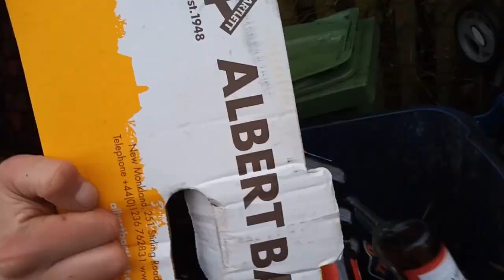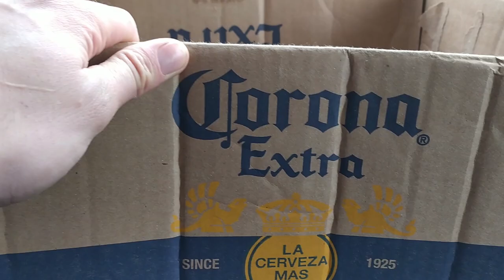Killin Time - UP THE BUG (Official Video)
C-19 certainly sucks aye!
thankfully we all in this together, get comfy and vibe ya tribe, it's lookin like we got some time 2 kill...
heres our best effort at an audiovisual insight into our first days of quarantine, lock in at bugland making sweet love day n night in an attempt to shut the prangdemic out... hope you enjoy absorbing it even 1% as much as we did cookin it up!
stay safe,
stay sane,
STAY SEXY!

LYRICS :--)
They say we cant go
Pop in the pub this week
Maybe a month or many
Thats peeeaak

Weve gotta stay at home
Lockup in our room alone
Shitalk into the phone
Whilst were all shut up

And all the shelves left empty
Yakno Juan Sheet does plenty...
I hope my dealers dealin still
Lookin like we got some time to kill

They shut the venues down
I heard the bats to blame
Slap on a surgeons spit shield
Be sure to dodge chow mein

Next thing its sorry sweet heart
But Fentons g2g
He coulda caught that K9 COVID
And well ya see love we just dont know

And all the streets be empty
Its only right we raid PMT!

Because there aint no vaccine
Ya either dont or die
Its in the air were breathing
I hope my nans alright

I BLOODY LOVE YOU NANNY!

We better bulk buy booze then
Drag all the gear round mine
Prang out n make some madness
Jus send a day a time

IF THE WORLD GETS EMPTIED
I WONDER WILL IT TAKE ME GENTLY
I HOPE MY LOVE AINT LEAVIN STILL

When the world is empty
I hope my brothers a breathing still

When the world gets emptied
I hope my mothers resting well

And we’ll have tales left to tell...